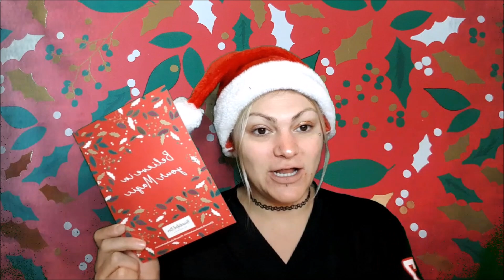SUPERBE à 100% Beautiful Box Décembre 2019